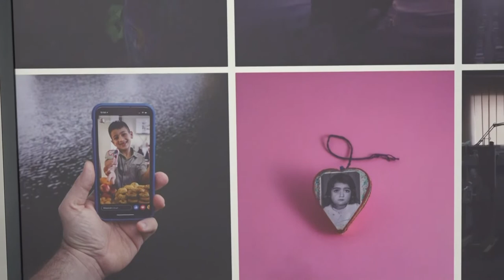Torna a Bari il World Press Photo nel Teatro Margherita